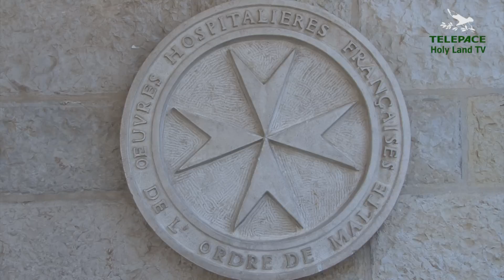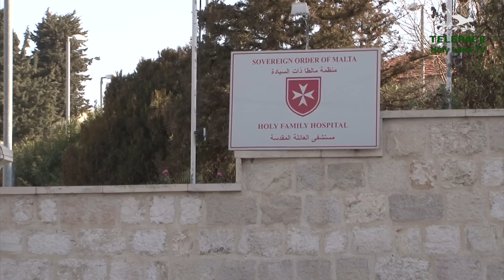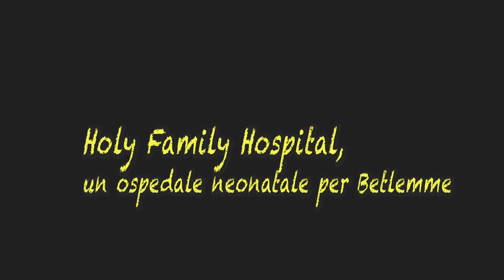HOLY FAMILY HOSPITAL